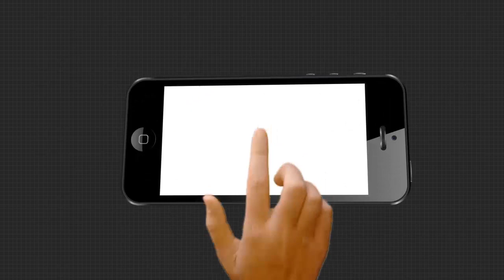ସମ୍ବିଧାନ ଦିବସକୁ ନେଇ କେନ୍ଦ୍ର ମନ୍ତ୍ରୀ ଧର୍ମେନ୍ଦ୍ର ପ୍ରଧାନଙ୍କ ପ୍ରତିକ୍ରିୟା .....